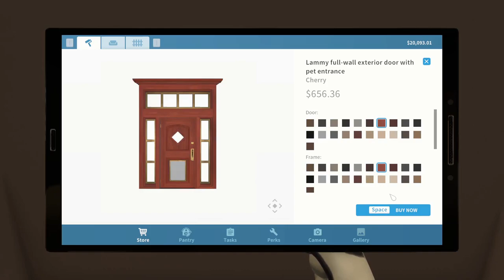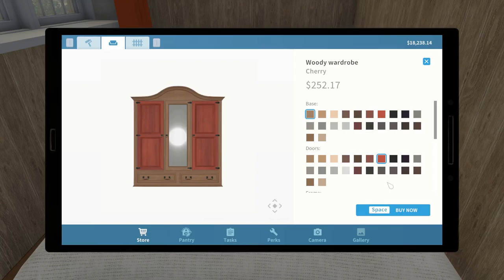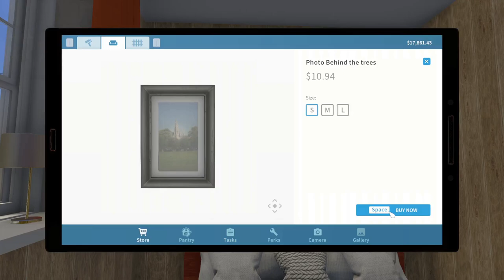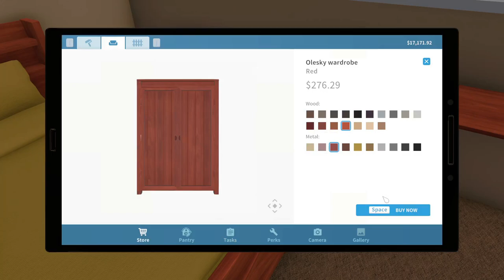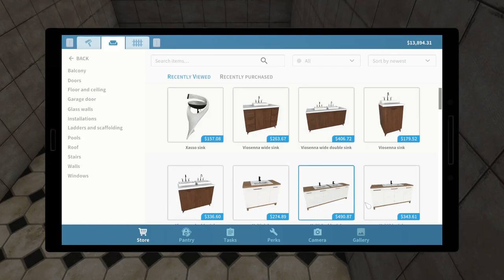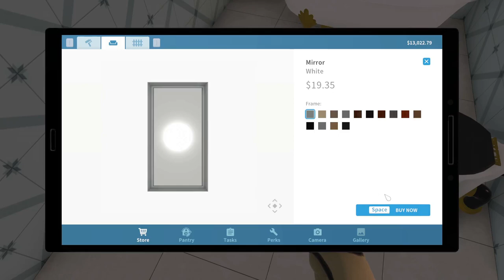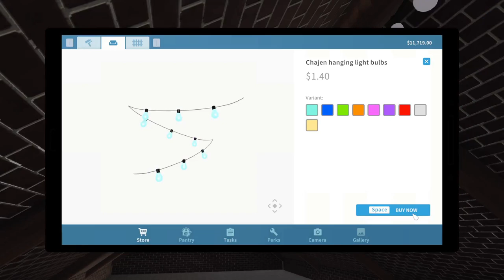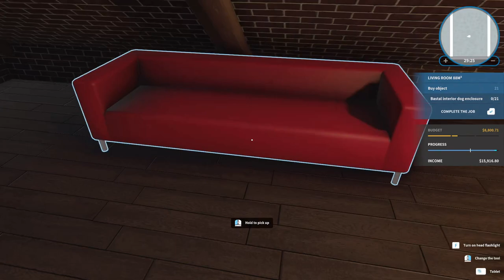House Flipper [pet flipper] PART 39 :- HOME STRETCH